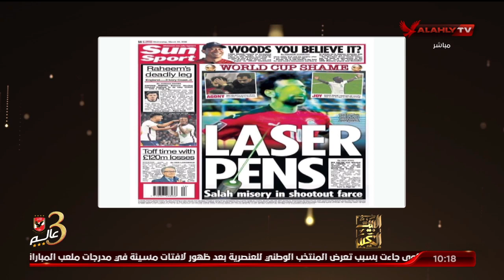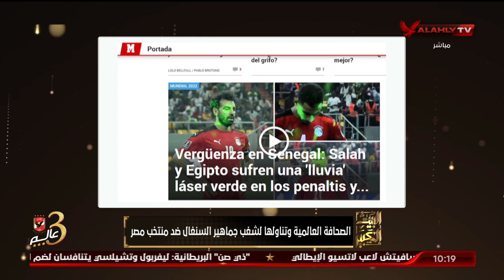الشاطر:العالم كله بينتفض منذ الأمس بسبب ما حدث في مباراة مصر والسنغال..هذه ليست العدالة في كرة القدم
الشاطر: العالم كله بينتفض منذ الأمس بسبب ما حدث في مباراة مصر والسنغال.. هذه ليست العدالة في كرة القدم | البيت الكبير